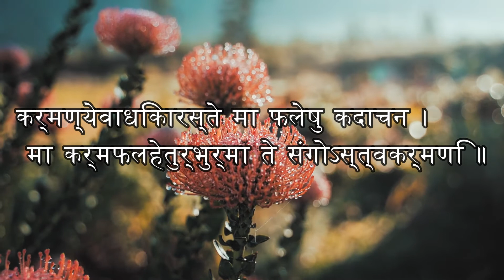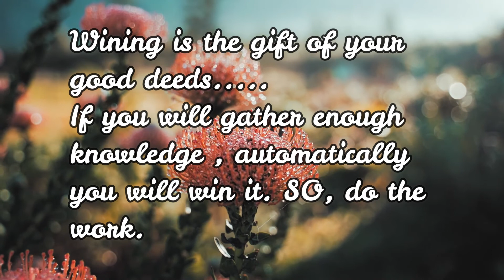100% Success in Studies || Redefine Life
100% Success in Studies || Redefine Life ||
▶Video Gear
Mic cable
▶Things we use to redefine our life
Water bottle